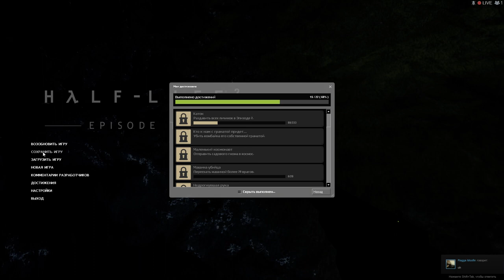Half Life 2 02 06 2015 19 13 51 01 3